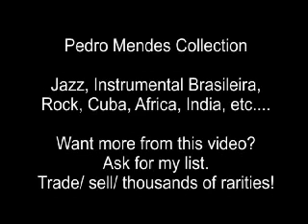Wilson Simonal 1976 ' Lunik 9 ' / ' Minha namorada ' / Balanço zona sul ' / ' Ligia '